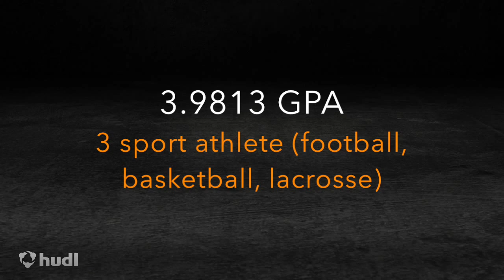Charlie Ratner Freshman Highlights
2015 Varsity Lacrosse Highlights
Northern Highlands Regional High School